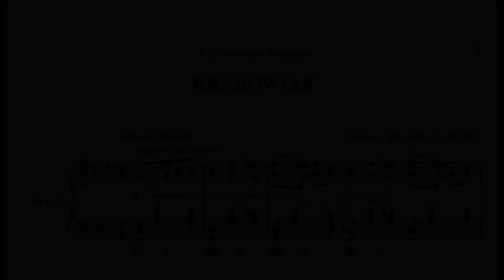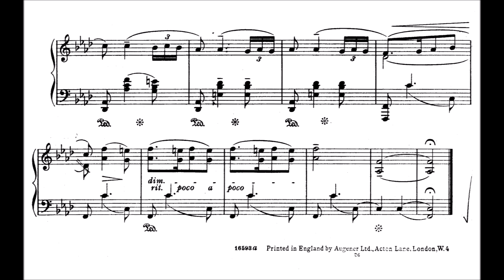Ludomir Rozycki - Krakowiak Op.52/1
Beautiful polish dance by Rozycki - i already played another piece of him a long time ago

Ludomir Różycki (1883 Warsaw – 1953 Katowice) was a Polish composer and conductor. He was, with Mieczysław Karłowicz, Karol Szymanowski and Grzegorz Fitelberg, a member of the group of composers known as Young Poland, the intention of which was to invigorate the musical culture of their generation in their mother country.
He began his musical career as a conductor of opera and professor of piano in Lwów in 1907. It was while in Lwów that he began to compose. Subsequently, he moved to Warsaw where he composed many more works in a number of different genres.